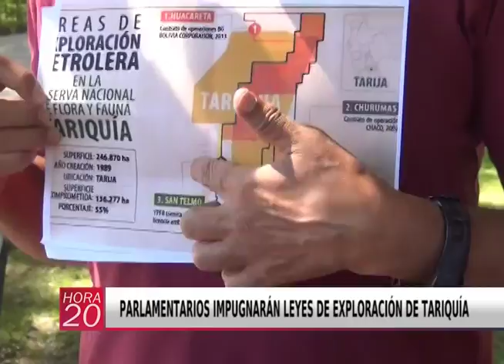PARLAMENTARIOS IMPUGNARÁN LEYES DE EXPLORACIÓN DE TARIQUÍA